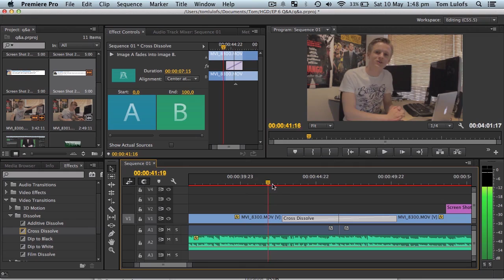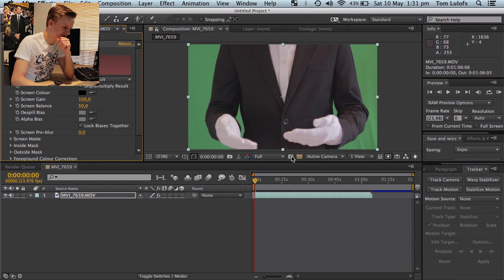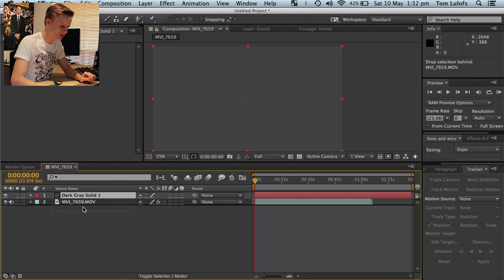Hoe greenscreen je? - Q&A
Vandaag beantwoord ik jullie vragen. Vond je dit nuttig of heb je zelf nog meer vragen? Laat het ons weten in de comments.